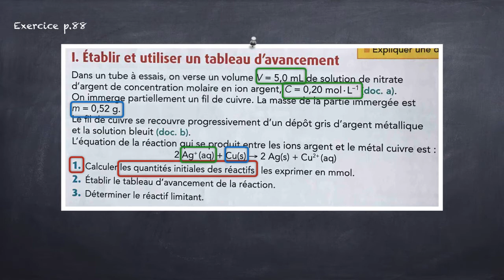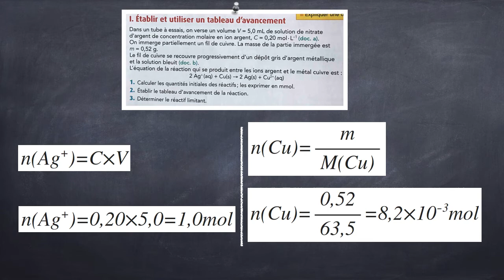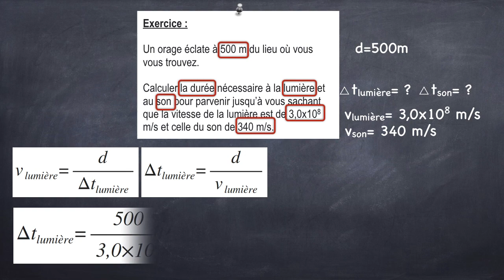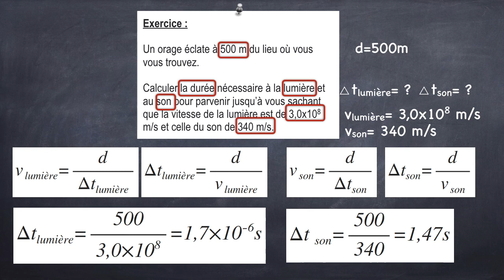Identification de grandeurs dans un exercice 2nde_1S_TS